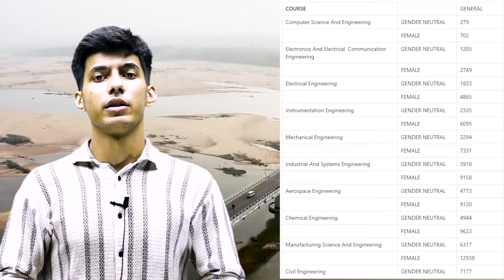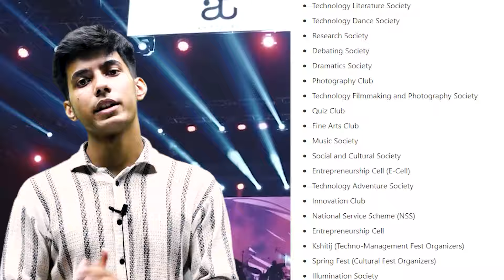IIT kharagpur, Every Thing You Need To Know | Complete Details | With Anshu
Join Anshu as he dives deep into IIT kharagpur, uncovering everything you need to know about one of India's premier institutions. From campus life to academics, placements, and more, this comprehensive guide covers it all. Whether you're aspiring to join or just curious, this video is your ultimate guide to understanding IIT kharagpur.